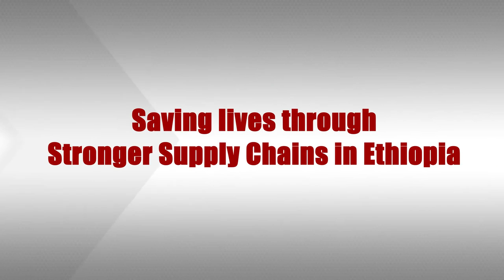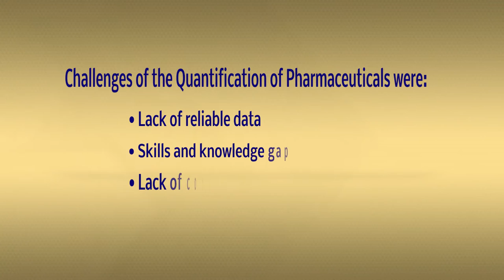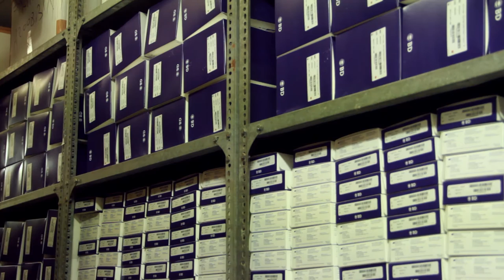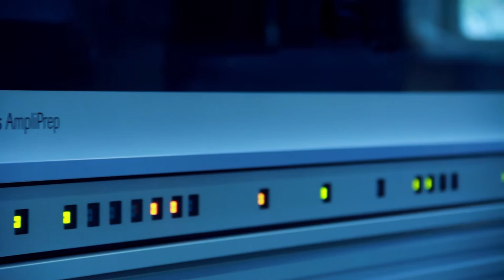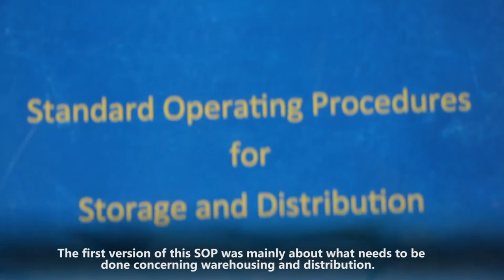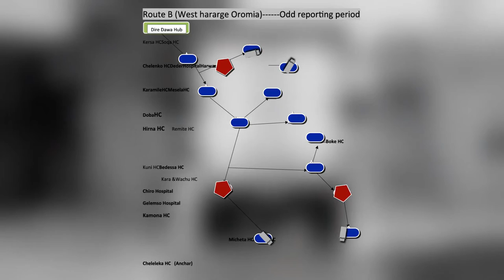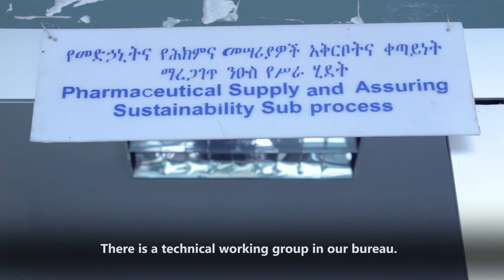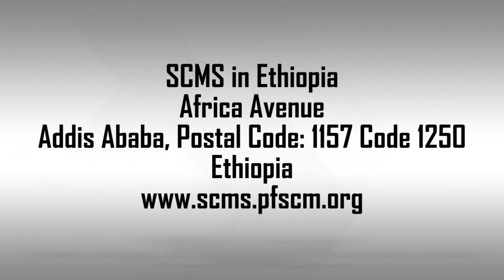SCMS: Strengthening the public health supply chain in Ethiopia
This video presents the work of the Supply Chain Management System (SCMS) project in Ethiopia from 2006 to 2016. Through the support of PEPFAR and USAID, SCMS contributed to strengthening the public health supply chain through efficient warehousing and distribution systems, a logistics information system, supply chain management training programs, and other initiatives.